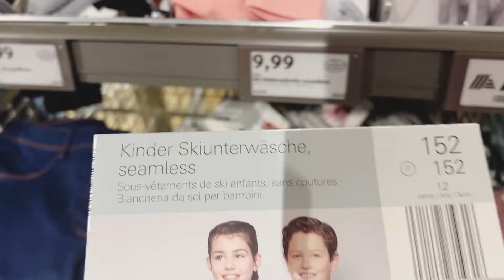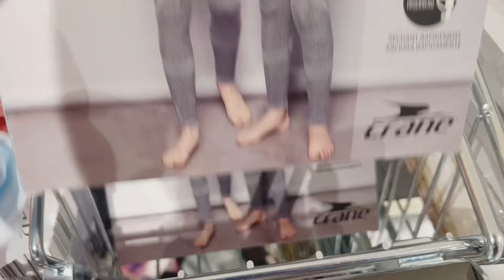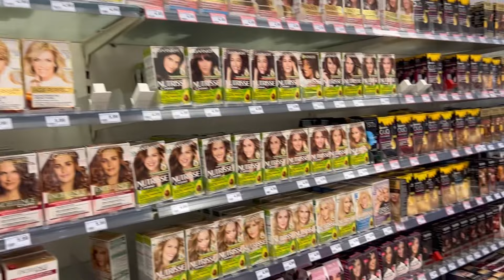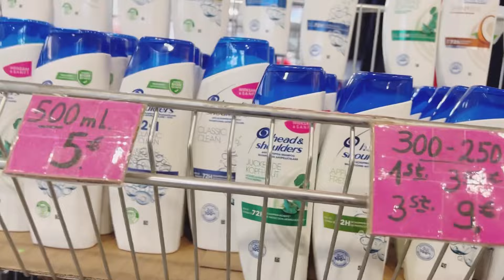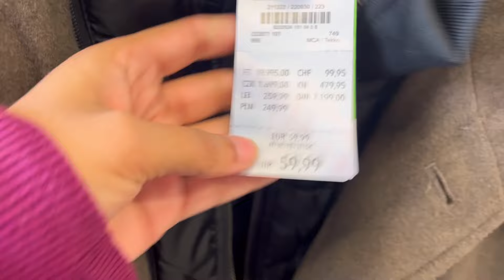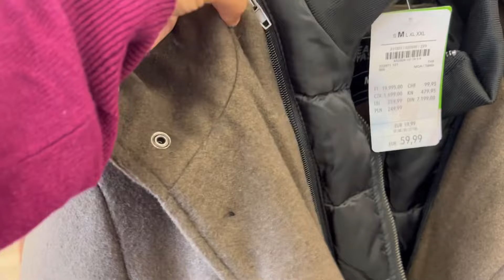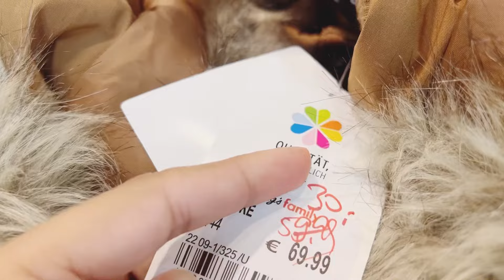Supermarkets in Germany | Prices and Tips | Winter Shopping | Pakistani Vlogger